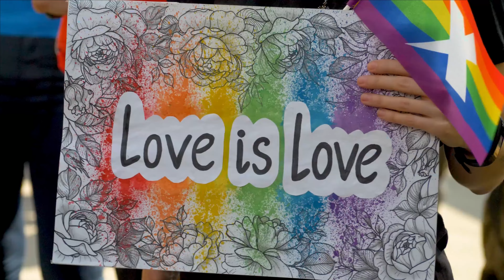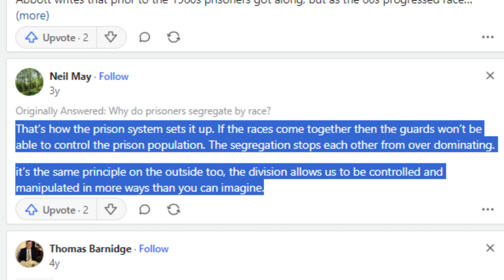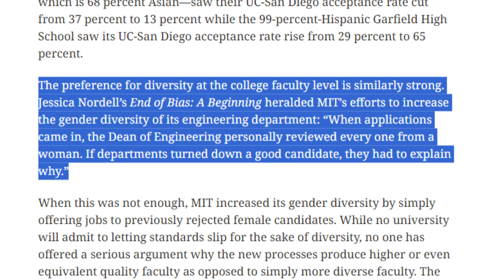Why Managerialism Will Fail (Part 3)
To help cover the costs and time taken on these videos and my research: